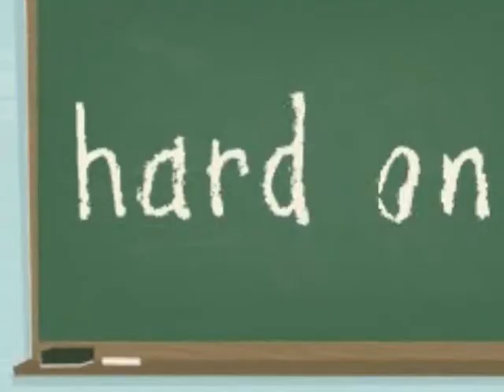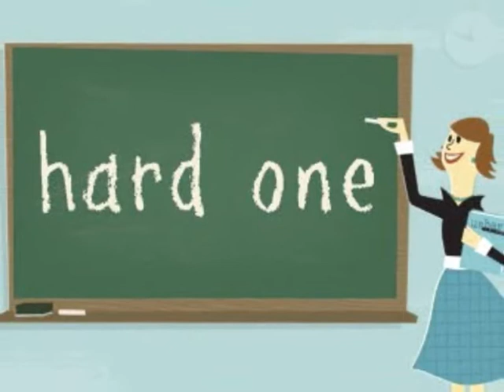Cee and the Pieces - Richard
Tekst en muziek: Cee Kok.
Cee Kok - Toetsen en zang
Henk Buijze - Gitaar en bier
Klaas Huizinga - Drums en koffie
Etienne Stekelenburg - Bas en koek